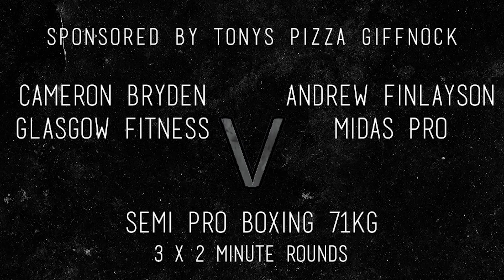Gym Wars 2 - Cameron Bryden VS Andrew Finlayson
Fight: Semi Pro Boxing Bout
Event: Gym Wars 2
Venue: Glasgow Fitness Gym